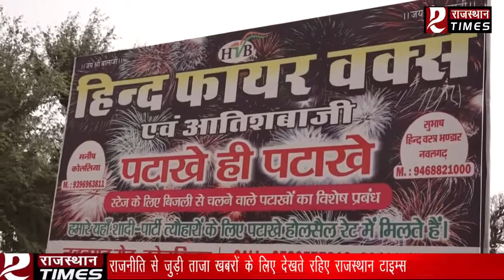Rajasthan Times Bulletin 5 oct 2017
जानिए देश—प्रदेश के समाचार राजस्थान टाइम्स स्टूडियो से!!